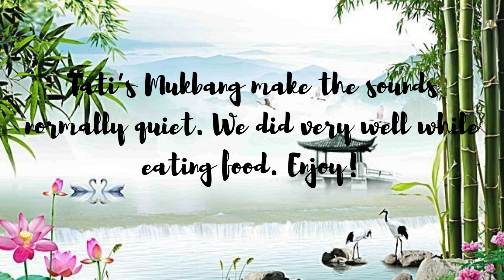TatiASMR The Giant Panda Theme Video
*Thank you for make new videos on my channel*
Panda Tati  🐼💗💖💪🏾✌🏾👩🏾